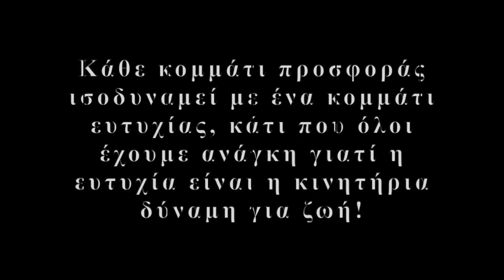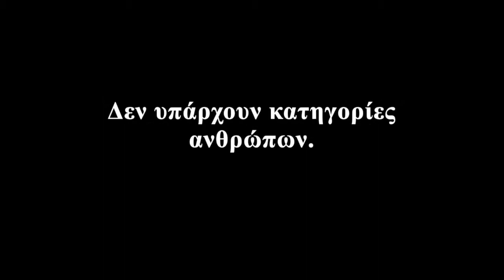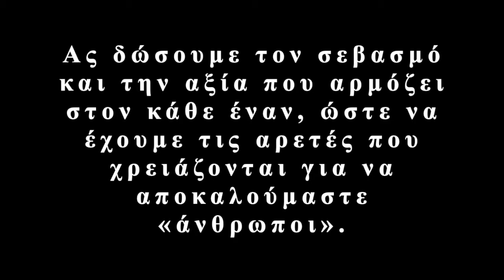AMEA ΦΩΚΙΔΑΣ ΚΑΤΑΣΚΗΝΩΣΗ ΠΑΛΑΙΟΤΕΡΕΣ ΧΡΟΝΙΕΣ